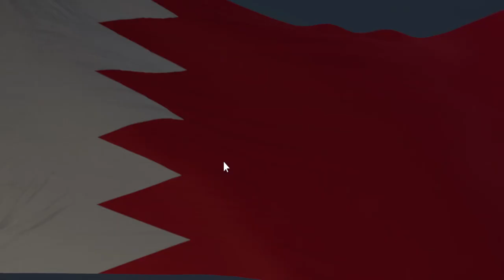F1 22 DICAS ESPELHO RETROVISOR VIRTUAL COMO ATIVAR NAS CONFIGURAÇÕES DEIXE SEU VALEU$ AJUDE O CANAL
DICAS